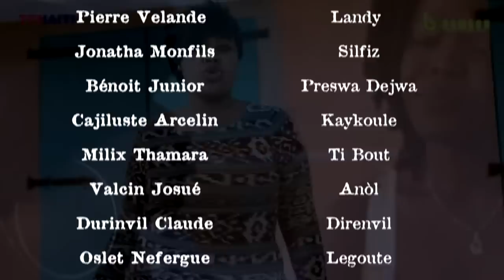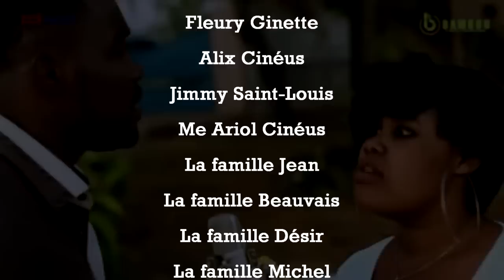MEFYE ZANMI epizod 55 Fobo & Arebo ( Full Haitian movie comedy ) YouTube !!